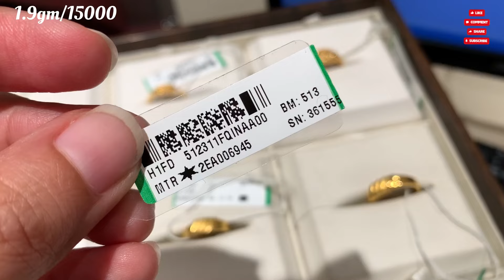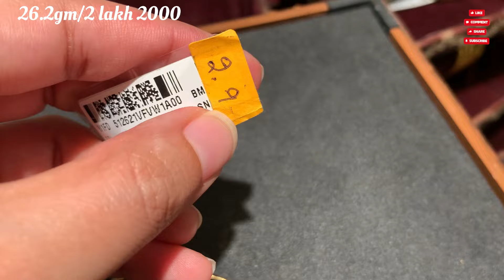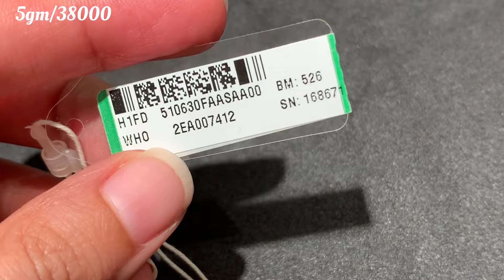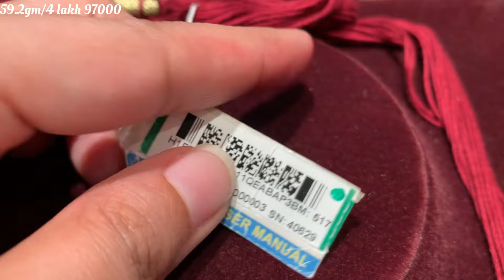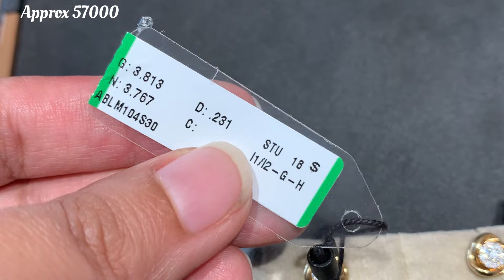OMG 😱| Tanishq gold jewellery collection design with price | tanishq jewellery 2024 design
Address SHOWROOM No 2994 , new cloth market aggarsain chowk ,ambala City 134002

Dhantareas pursching very light weight daily wear gold & peral earrings design

Omg 😱 tanishq gold jewellery collection design with priceTanishq diamond necklace under 1 lakhTanishq gold jewellery designs with pricetanishq gold chainNeha vlogs in tanishqTanishq gold men kada design with price Tanishq rhodium banglesTanishq gold chain for mens with priceneha vlog in tanishqtanishq jewellery collectiontanishq jewellery pricetanishq gold earrings designs with price